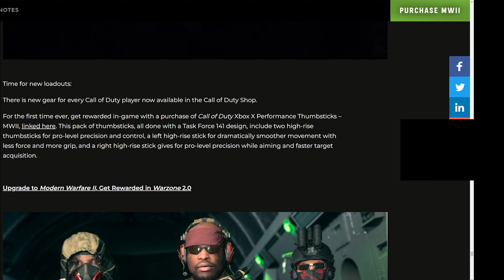REDEPLOY DRONES, JET SKIS AND MORE!! Coming with the new season 2 update for warzone!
HUGE THINGS COMING with the new sesaon 2 update for warzone 2! I am very excited what about you!?

WE ARE ON OUR WAY TO 100.000 THANKS TO "!YOU!"

YOU WILL OVE THESE!!